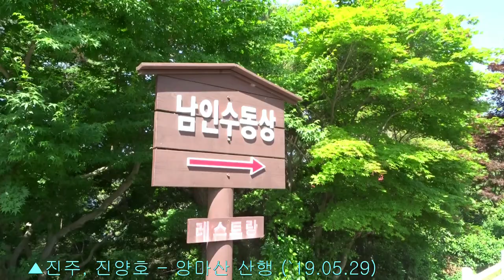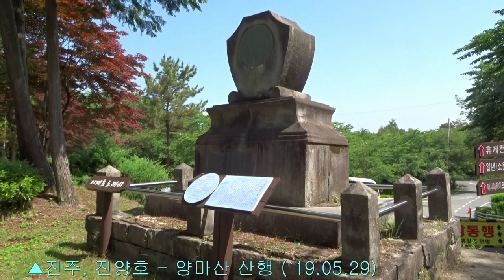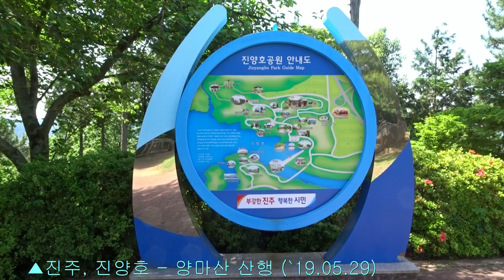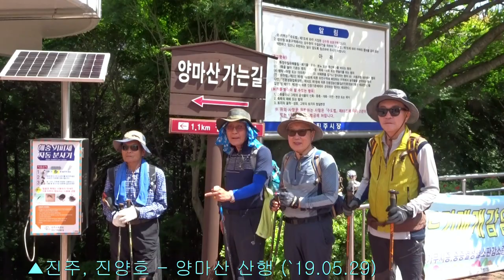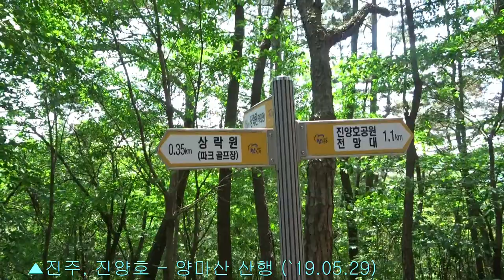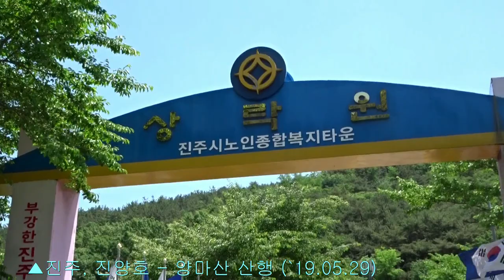山友會 ▲진주 진양호 - 양마산 산행 (`19.05.29)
날씨가 좋은 아침에 진양호 공원으로 버스를 탑승하고 갔었다. 오늘계획은 진양호 호반의 양마산을 트레킹 하기로 하여 진양호에서 만나서 산행을 출발을 하게 되었다. ⚘

진양호 주변을 트레킹하는 코스는 산행이 쉽기는 하지만 날씨는 아침에는 쌀쌀하였으나 낮에는 기온이 상승 하였다. 아름다운 진양호전망대를 거쳐서 호수주변의 호반은 아주 좋았다...

산행을 마치고 상락원 입구에서 서진주 예술인촌 앞의 버스차고에서 명석방향 으로 세명축산 식당에 가서 식사를 하기로 하여 택시를 타야만 했다. 조금 늦은 시간에 소고기로 푸짐한 식사를 하였다..⚘